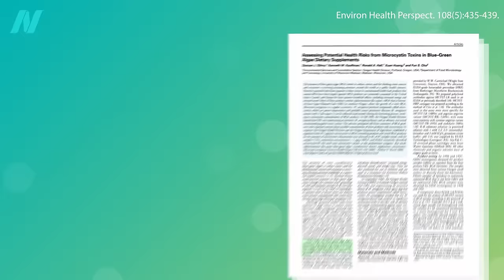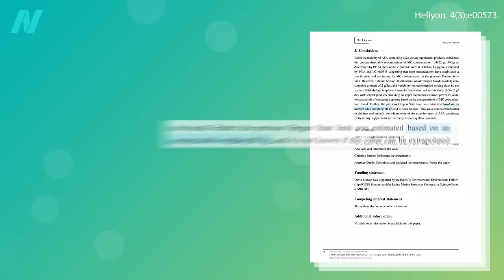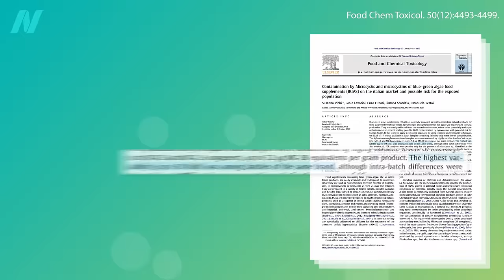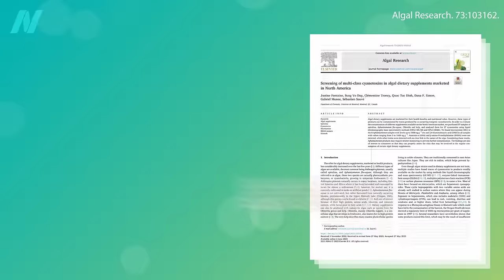Toxins in Blue-Green Algae, Like Klamath Lake AFA (Aphanizomenon ﬂos-aquae)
Why do I recommend staying away from Blue-Green Algae?

Have a question about this video? and someone on the NutritionFacts.org team will try to answer it.

Want to get a list of links to all the scientific sources used in this video? You’ll also find a transcript and acknowledgements for the video, my blog and speaking tour schedule, and an easy way to search (by translated language even) through our videos spanning more than 2,000 health topics.